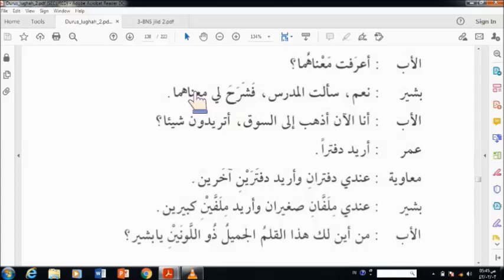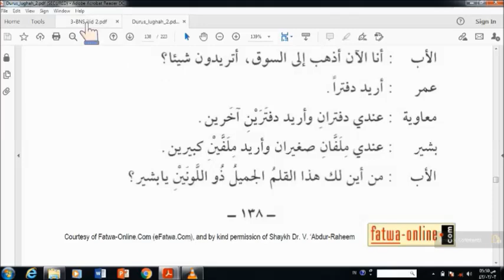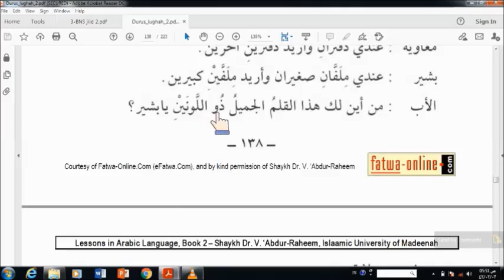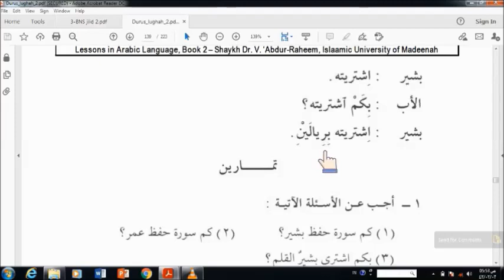DURUSUL LUGHAH (Pelajaran 20 Jilid 2)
Buku materi mengalami revisi.
Untuk revisiannya dengan judul BELAJAR NAHWU DARI KITAB DURUSUL LUGHAH JILID 2.